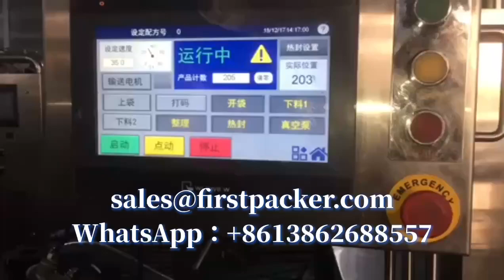FirstPacker Spicy Hot Pot Base Rotary Premade Vacuum Pouch Packing Machine(2023.03.07)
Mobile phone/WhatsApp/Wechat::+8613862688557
CHANGZHOU QINCHENG PACKING MACHINERY CO;LTD

Introduce:
The rotary vaccum pouch packing machine are suit for vacuum fill pack fish aberdeen,rice,candy, nuts,peanuts, raisins, peanuts, melon seeds, nuts, potato chips, chocolate, puffed food, snack, cornmeal, mustard, pickles, meat products, konjac,etc.
Techincal parameter:
1)Bags Size:Stand-up, pouches, zipper bags, four-side sealed bags, three-2)side sealed bags, paper bags,etc.
3)Bags Size:W:55-120mm L:80-180mm
4)Filling Volume:15-1000g
5)Capacity :40-60 bags/min
6)Dimension:2500*1600*1650(L*W*H)
7)Weight :2100KG
8)Compress Air Requirement:=0.8m3/min supply by user